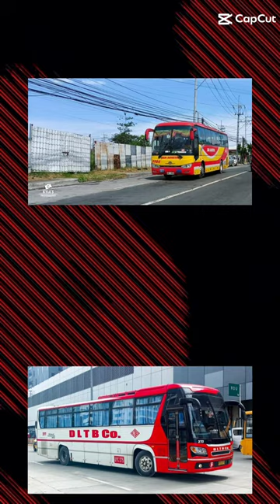San Agustin vs DLTB ERJOHN ALMARK vs BSC kersteen vs starliner